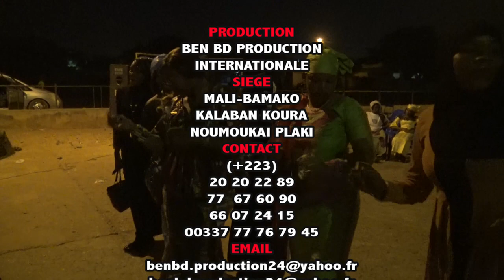MOHAMED KANE SUMU du 08 MARS 2020 partie 3 par BEN BD PROD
Le jeune artiste MAHAMED KANE est un JEUNE très bon parmi les jeunes artistes de sa génération au Mali et le voilà pour vous les fans un très très bon Son de votre star MOHAMED KANE dans ( SUMU DU 08 MARS 2020 ) pour vous les fans avec le soutien de son LABEL UNIVERSEL BEN BD PRODUCTION INTERNATIONALE aux contacts : 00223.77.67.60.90 ou 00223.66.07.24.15 par E-mail